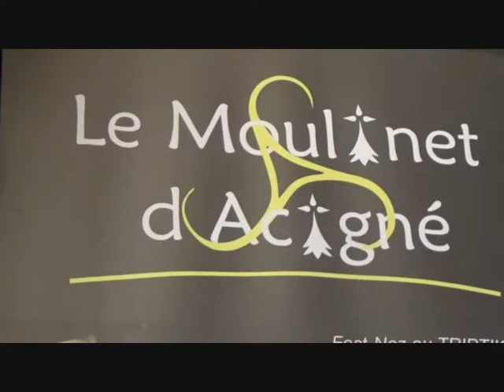Fest noz des restos du coeur 23 septembre 2017